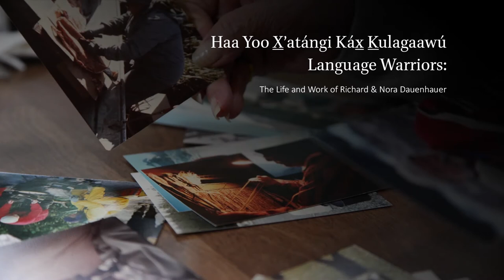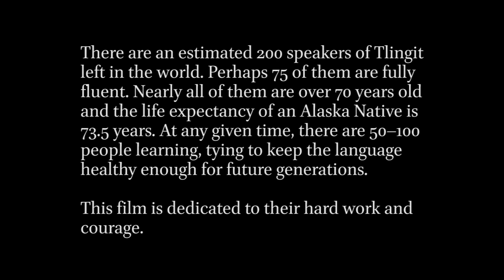Language Warriors Trailer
This is a film about the life and work of Ḵeixwnéi Nora Marks Dauenhauer and Xwaayeenáḵ Richard Dauenhauer. It is a project funded in part by the Alaska Humanities Forum, Goldbelt Heritage Foundation, and the University of Alaska Southeast. It will be released in 2015 and will be a story of their lives and work, a tribute to Richard Dauenhauer, and a call to action for our language.

Gunalchéesh.